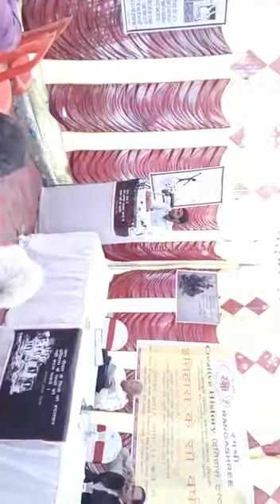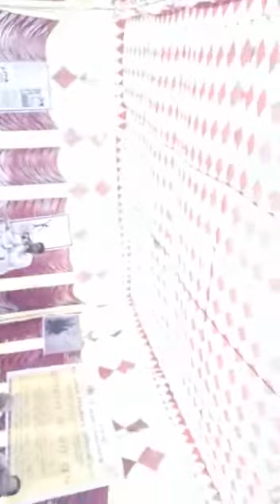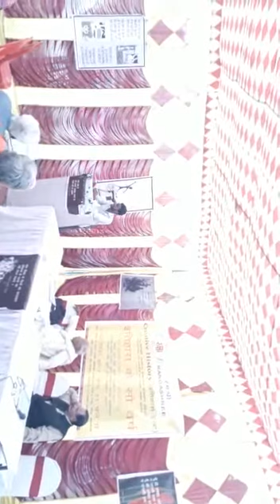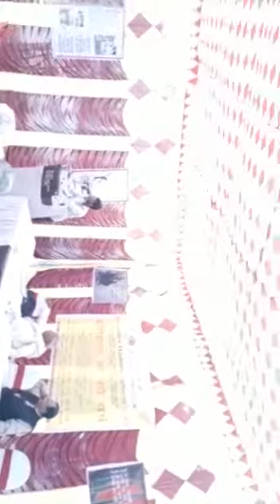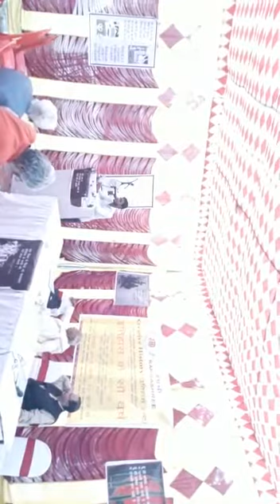Village Poetry in Buxar conference 2017 by Devendra Choubey